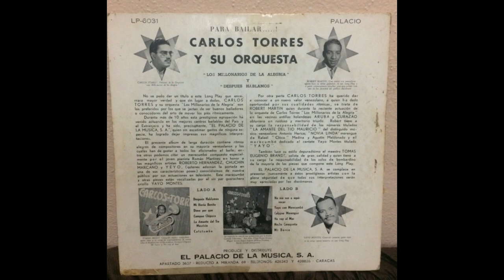Carlos Torres Y Su Orquesta / Mi Novia Bonita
Latin Cumbia, Guaracha